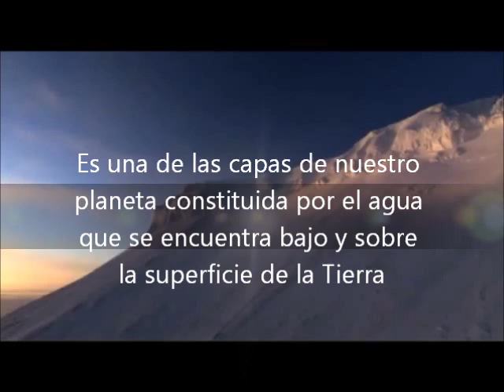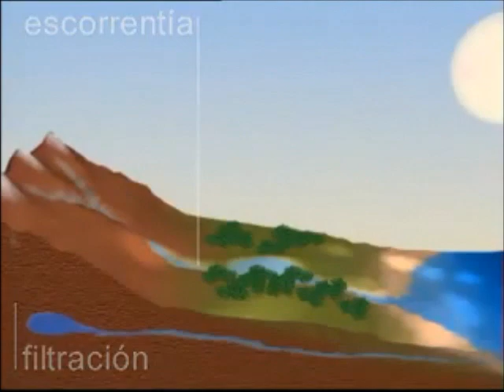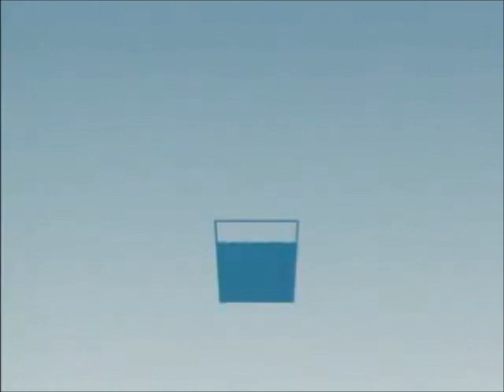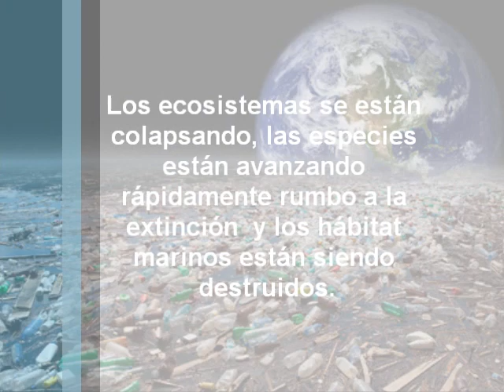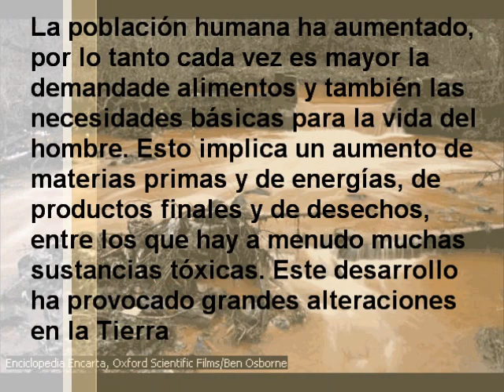La hidrosfera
PROYECTO DE GEOGRAFIA